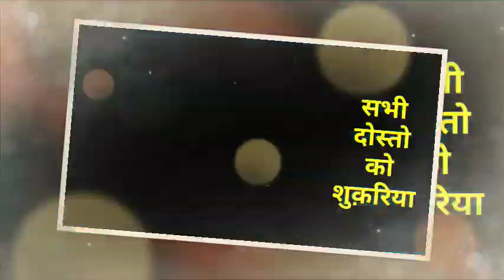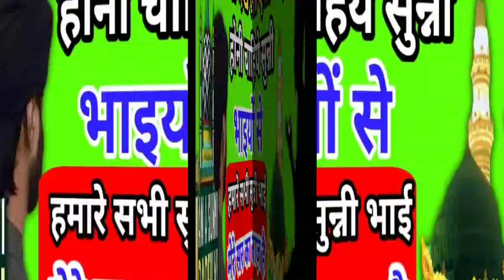Muslmano Dekh Lo Aisi Mohabbat Honi Chahiye Sunni Bhaiyon Se | Noor Hasan Razvi Barkati Network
Wahabi Deobandi ka Opretion

इस वहाबी की बाप माँ सुन्नी बरेलवी है
Rahil khan on haq vs kalim palid
Rahil Khan On Haq sahab vs wahabi
Devbandi Ki Doglapan ? हम करे
एक अहले हदीस की इस्लाह करने की को
Lockdown Me Eid Ki Namaz Gh...
Part 2Wahabi Bolta hai Jab S...
Aaj Fir Ghalib Deobandi Se Bat..
Hafiz Ehsan Qadiri Sahab Ne B.
munazra deobandi vs barelvi munazra
munazra deobandi vs barelvi
munazra

Munazra And Naate Paak Hamd Manqabat of

Madani Channel
Mushtaq ali ansari
Radd-e-wahabiyat
Sacha Islam
Misbahi Network
Barelvi Network
Hashmati Network
Razvi Network
Razvi Mission
SDI media
Amjadi Network
ashrafi Network
limra Agency

ahe hadis Gair Maqallid exposed And Eid Milaadun
Nabi
Wasilah
Namaz
Roza
Zakaat
Hajj
Qurbani
Quraan
Shariat
Fatwa Razviya
Faizane Auliya
Hadees
Sunnat
Mufti e Aazam Hind
Mohdis e Aazam Hind
Sunni ijtema
SDI Channel

naat sharif
naat sharif tu kuja man kuja
naat sharif pashto
naat sharif hasbi rabbi jallallah
naat sharif punjabi